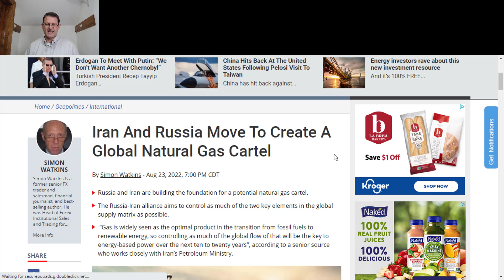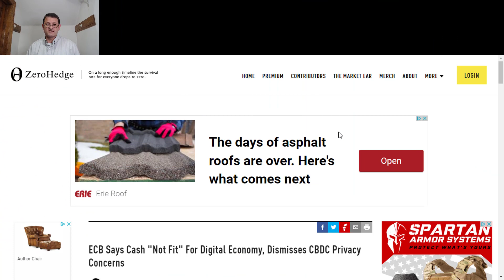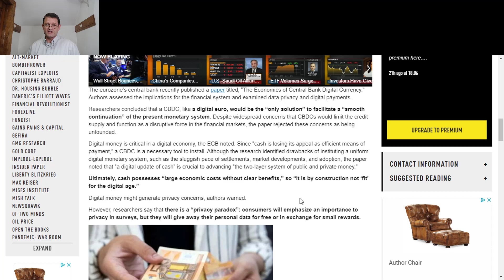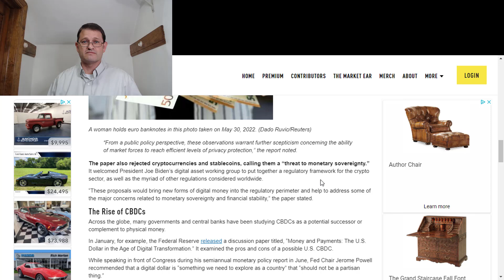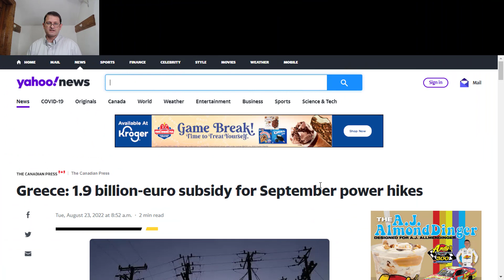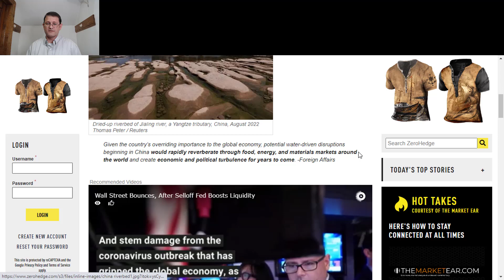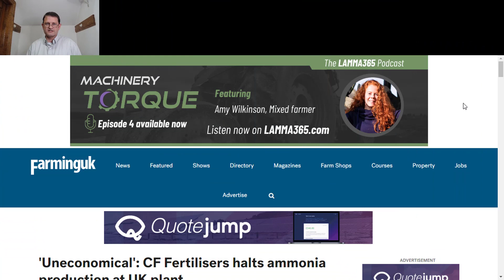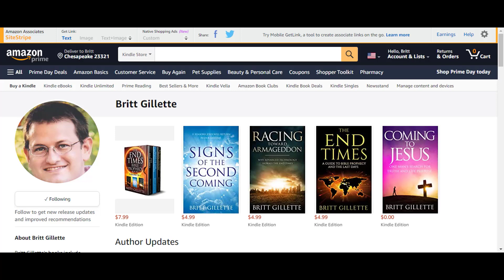Bible Prophecy in the News: Gog of Magog, CBDCs, and the Global Energy/Food Crisis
Today's headlines are filled with events both directly and indirectly related to bible prophecy. In today's video, we cover a number of topics including: 1) Russian-Iranian efforts to dominate the global natural gas market, 2) government aims with Central Bank Digital Currencies (CBDCs), 3) the worsening global energy and food crisis, and more...